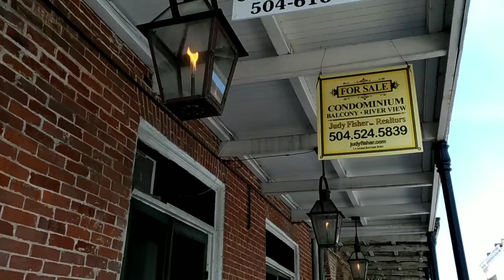New Orleans - Gas Light